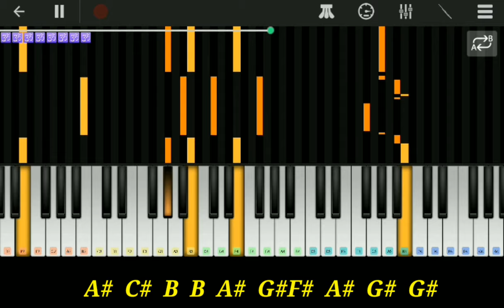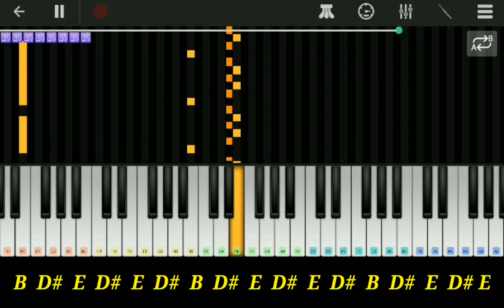Krishna flute on piano | Easy tutorial | Mahabharat | Star plus | SvK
Lord Krishna_Flute_theme easy tutorial - Covered by svk on Keyboard

Contact Detail ~

Checkout Also -

Notes are given below for your help ⬇⬇⬇⬇⬇

B  D#  E  D#  E  D#  B  D#  E  D#  E  D#  B  D#  E  D# × 2

D#  F#  G#  F#  G#  F#  D#  F#  G#  F#  G#  F#  D#  F#  G#  F# × 2

B  D#  E  B  D#  E  D#  E   × 2

D#  F#  G#  D#  F#  G#  F#  G# × 2

B  A#  G#F#  A  G#  F#   E   D#  E

D# D# E. E D# F#

E  D#  C#B  A#  A#

A#  C#  B  B  A#  G#F#  A#  G#  G#

D#  D#  E   D#  C#  D#  E  G#  F#  G#  F#E   D#  E   F#

E  D#  C#B  A#  A#  G#  F#  A#

B  D#  E  D#  E  D#  B  D#  E  D#  E  D#  B  D#  E  D# E

Mahabharat TV serial / Star plus

mahabharat theme song piano notes
krishna theme flute notes in text